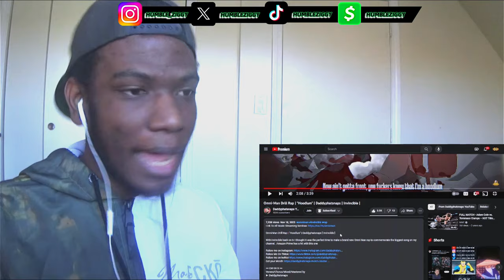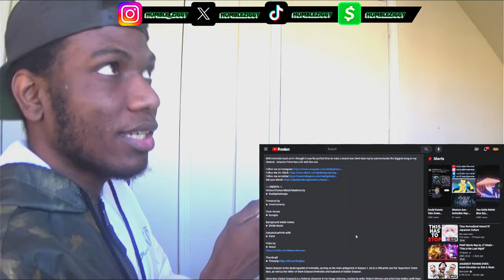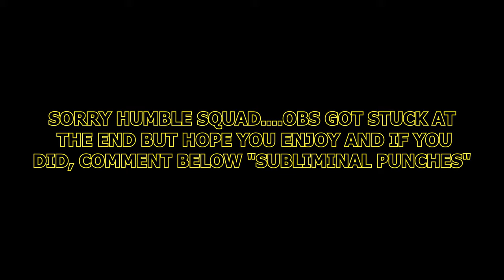DPS BACK ON DRILL TIME!! | Omni-Man Drill Rap | "Hoodlum" | Daddyphatsnaps | Invincible [REACTION]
Today I'm Reacting To The Omni-Man Drill Rap | "Hoodlum" by @Daddyphatsnaps [Invincible]